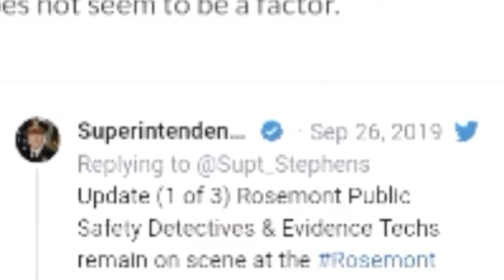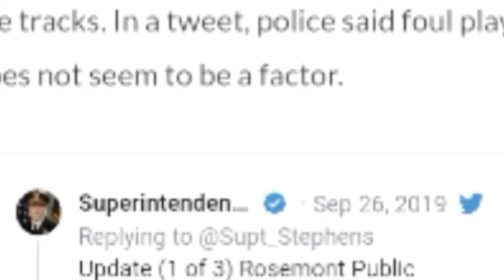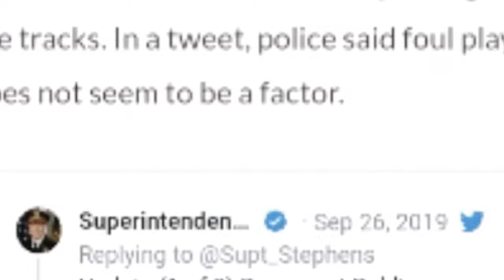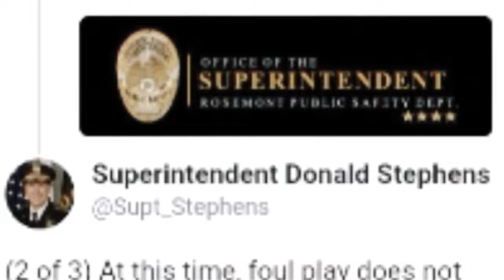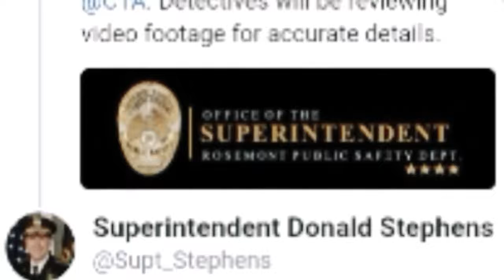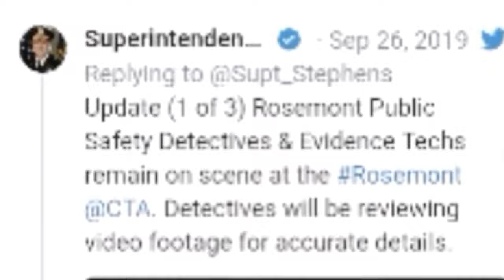Unknown female cook county found on tracks footage shows 1